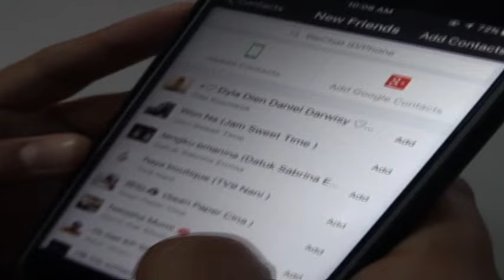毒云笼罩吉打学府 逾千中学生染毒瘾 [20170204]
学生沉沦毒海的新闻时有所闻，但是吉打中学生吸毒的情况，似乎已经到了病入膏肓的地步。吉打警方数据显示，目前有接近1千5百名中学生吸食毒品，当中必须应对重大考试的中五生最为严重，而最最叫人担忧的是，沉沦毒海的，还包括初中一学生。

拿督希尔米（吉打毒品罪案调查局主任 ）：“目前学生吸毒有增加的趋势，特别是中四中五的学生，他们吸食的是冰毒，这让社会大众感到担忧，我们必须立即推动计划阻止情况恶化。”